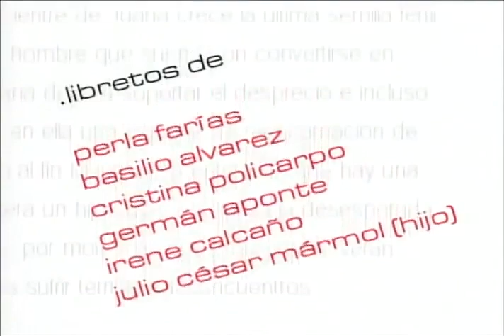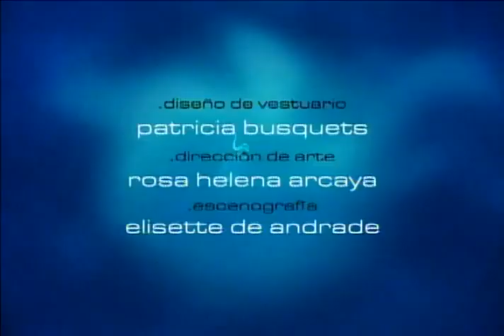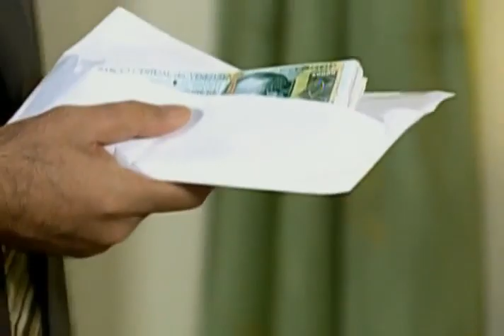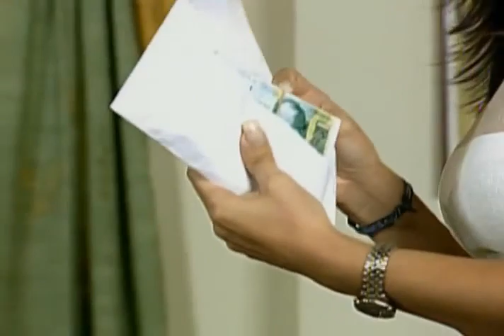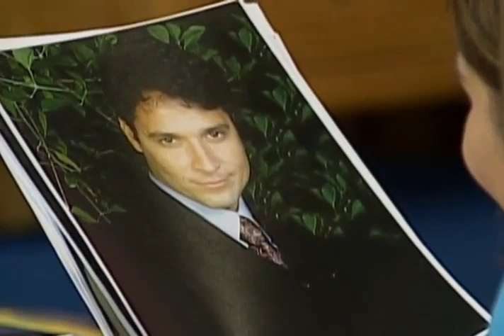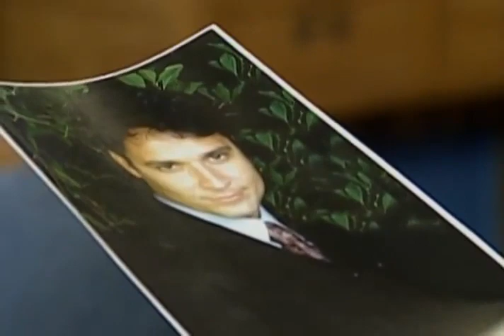Девственница / Juana la Virgen 2002 Серия 29